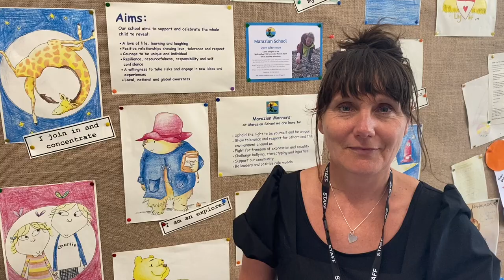Cornwall Music Education Hub - 7 Songs for G7 - Hey Human Intro Video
7 Songs for G7 is an exciting new song collection for Cornwall's Primary, Secondary, SEN schools and Home Educated pupils to come together to sing and enjoy  leading up to, and beyond the G7 Summit being held in St Ives in June 2021.
One of the songs, Hey Human, was written by local folk musician, Tanya Brittain, and performed by children of Marazion and Stoke Climsland for the 7 Songs collection.

This video is a trailer produced by the children of Marazion School, telling us all about this powerful song.

The song collection, devised and led by Angela Renshaw (Vocal Strategy Lead CMEH), is funded by the Cornwall Music Education Hub, and forms part of Cornwall Council's G7 Educational offer.